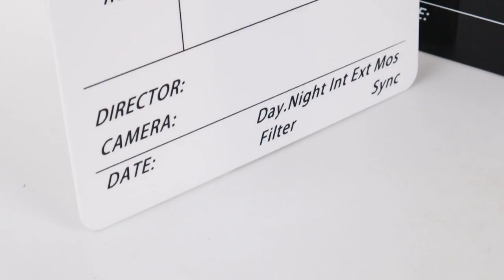TaffSTUDIO Profesional Clapper Board Colorful Acrylic (Putih & Hitam) - OMCSD2BK & OMCSD2WH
Anda gemar membuat film dokumenter bersama komunitas? Jangan lewatkan alat penting yang satu ini, untuk menunjang proses pembuatan film Anda. Ini akan membantu Anda dalam menyinkronisasikan antara gambar dan suara agar selarah menjadi sebuah adegan. Dengan material acrylic, membuat suara "clap", dapat diidentifikasi ketika proses editing gambar dan suara.